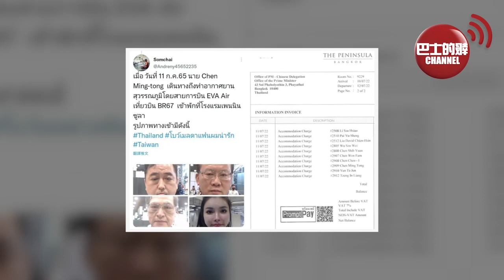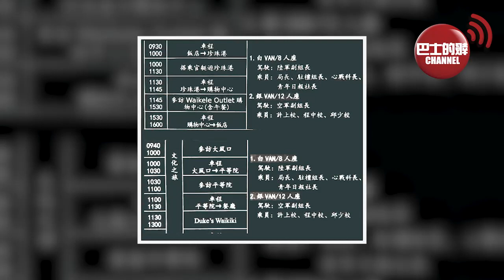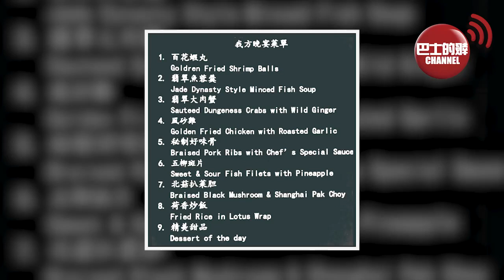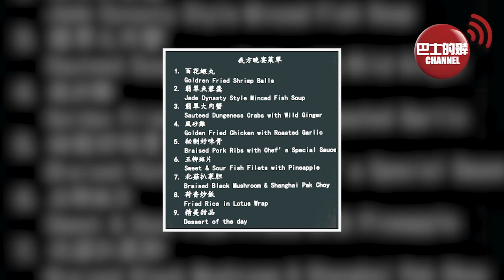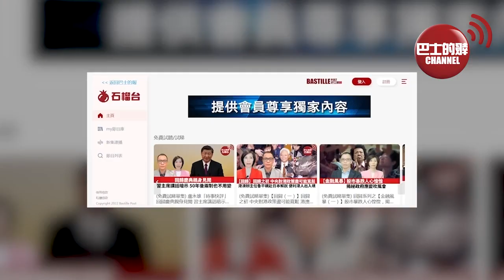(附字幕) 盧永雄「巴士的點評」殲15低空飛越美導彈驅逐艦，low pass強勢驅離。 大陸環台軍演，台灣軍情高層被爆訪美，夏威夷豪華飲食團，受美方冷待。 22年9月27日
不要錯過精彩內容，請訂閱「巴士的報」YouTube 頻，道;